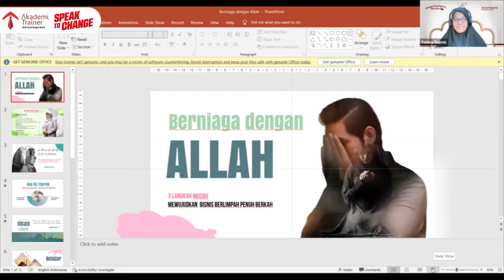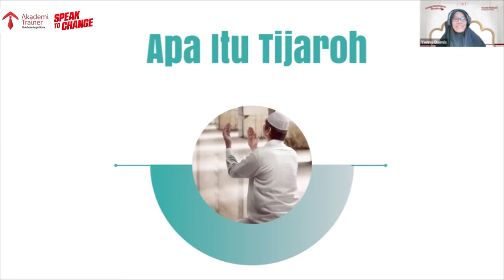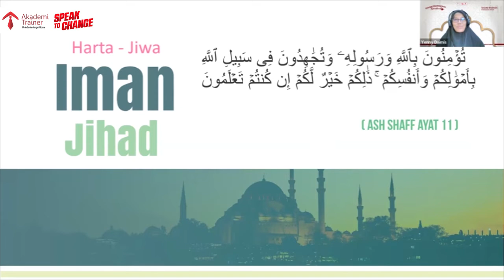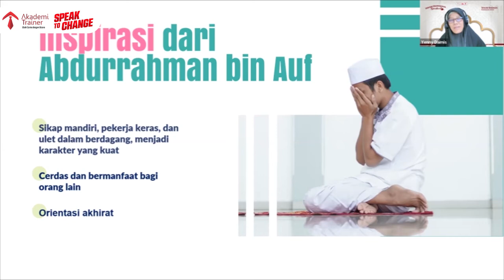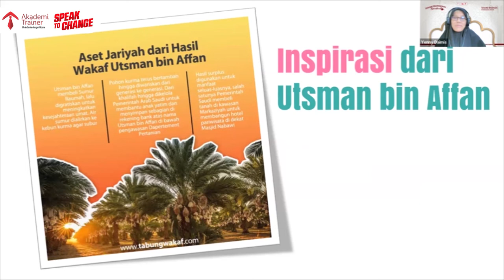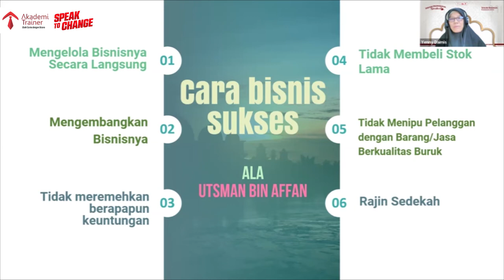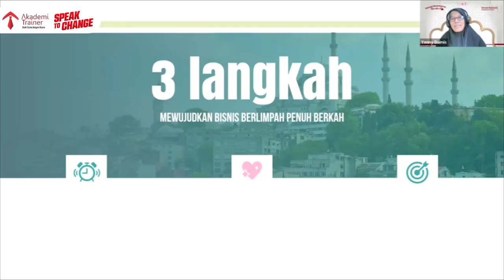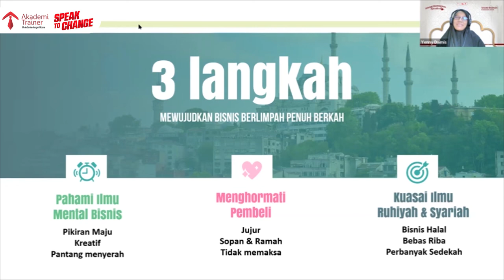Parade Professional Speaker: Uni Yenny - Langkah Mudah Mewujudkan Bisnis Berlimpah Penuh Berkah